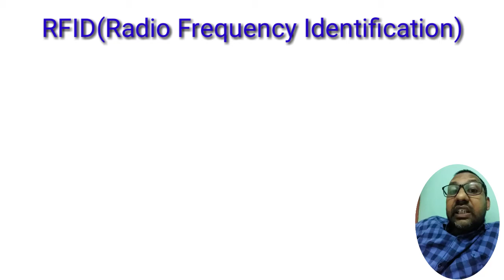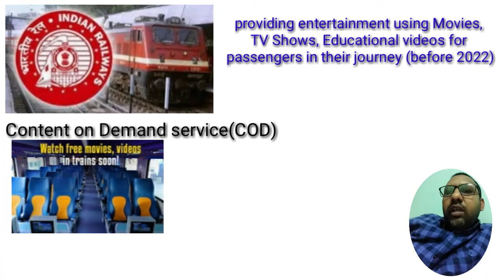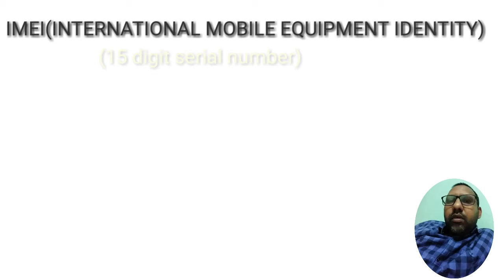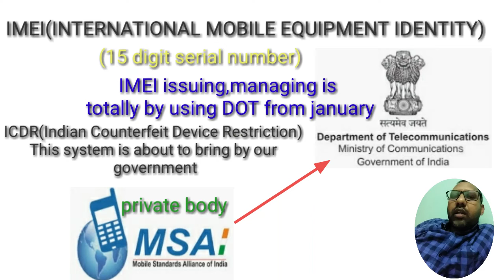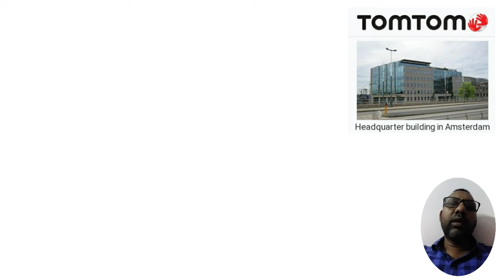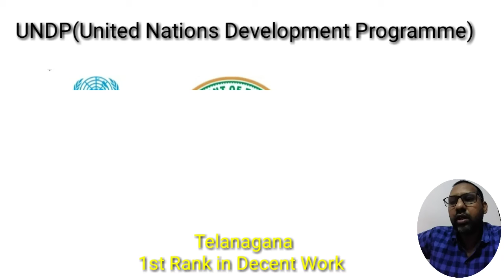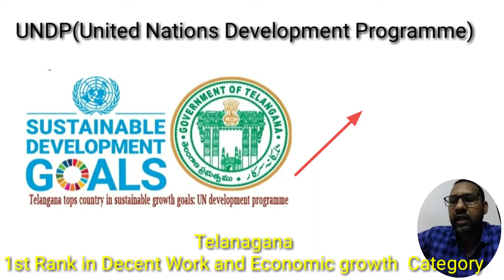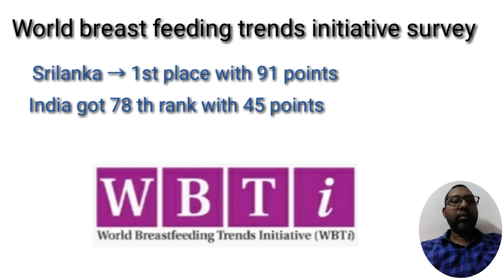Current Affairs of January Part-3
RFID(Radio Frequency Identification) developed by Railway boards. Muktar Abbas Nakvi wrote Balwa, a serial book. TomTom Traffic Index 2019, Bengaluru is most Congested City, IMEI(International Mobile Equipment Identity) issuing authority from MSAI to DOT.